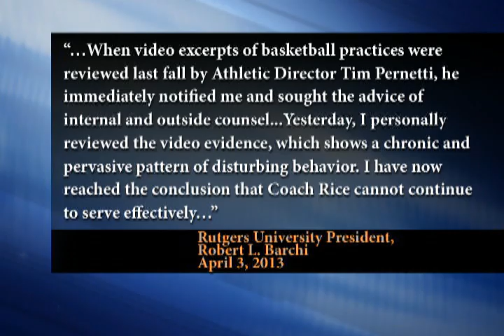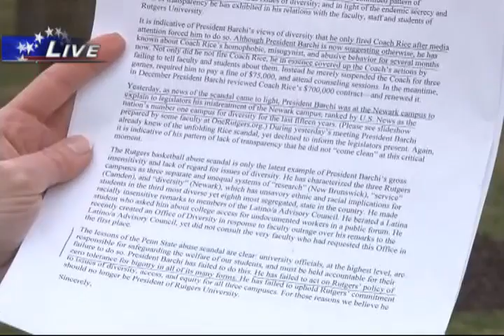Fouled Out: Calls for More Firings After Rutgers Basketball Coach is Canned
There are growing calls for an internal investigation and even the resignation of Rutgers University president following the termination of the school's men's basketball head coach Mike Rice after a video surfaced showing him mistreating his players during practice. Several Rutgers University faculty members have even signed a letter calling for school president Dr. Robert Barchi to step down.